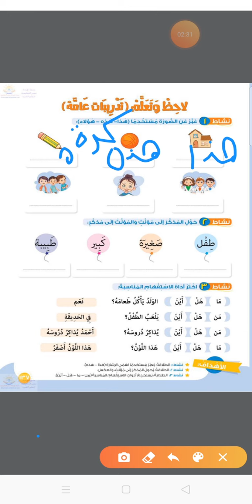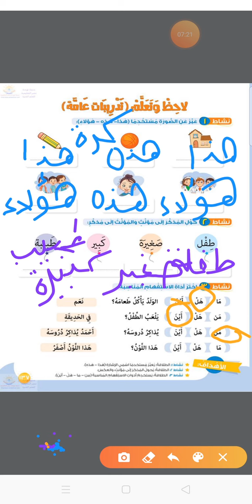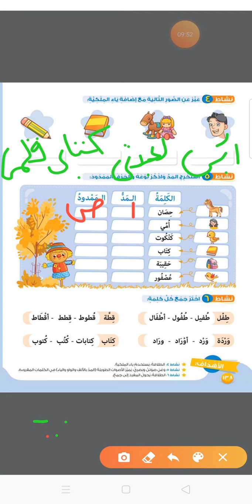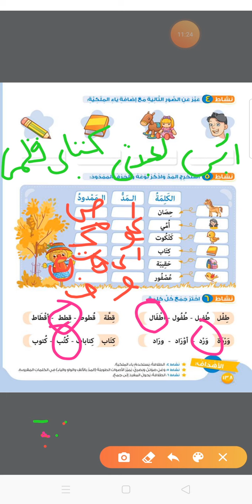الصف الاول الابتدائي ~ لغة عربية ~ 1E / أ حنان محمد